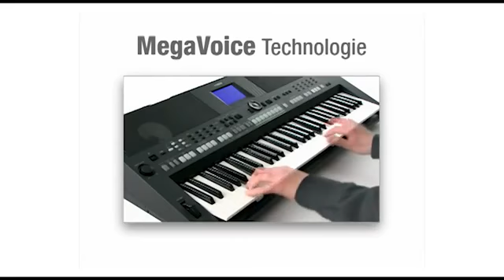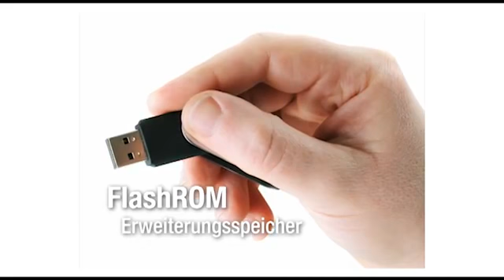Yamaha PSR-S650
Yamaha Keyboard PSR-S650